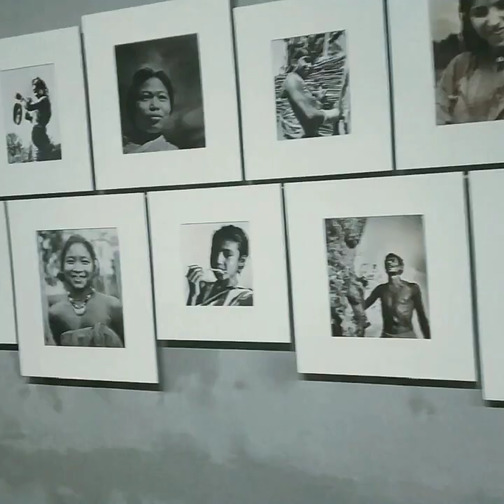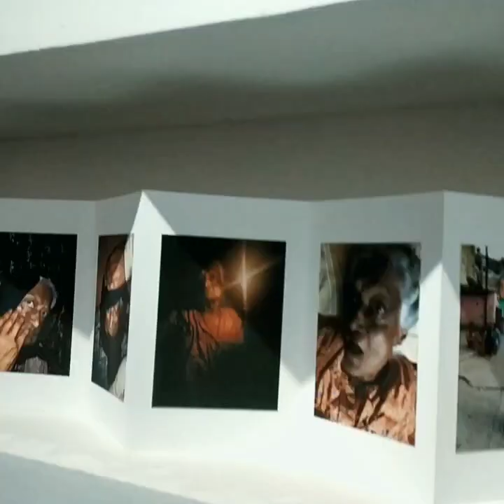KOCHI MUZIRIS BIENNALE 2018.SNEEK PEEK into ASPINWALL VENUE#VLOG 09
The Kochi-Muziris Biennale is an international exhibition of contemporary art held in Kochi, Kerala. It is the largest art exhibition in India and the biggest contemporary art festival in Asia.The Kochi-Muziris Biennale is an initiative of the Kochi Biennale Foundation with support from the Government of Kerala. The exhibition is set in spaces across Kochi, with shows being held in existing galleries, halls, and site-specific installations in public spaces, heritage buildings and disused structures.nt. Kochi- Muziris Biennale 2018 is curated by Anita Dube. 12 December, 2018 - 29 March, 2019.

I Also Have a Blog Website on Wix Called
 "Meraki Way of Life ~Alex the storyteller".